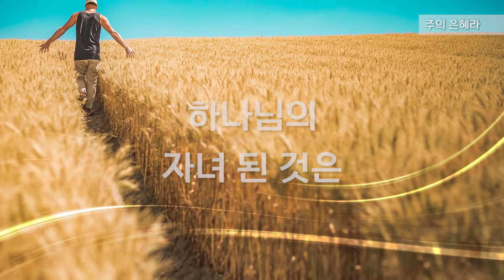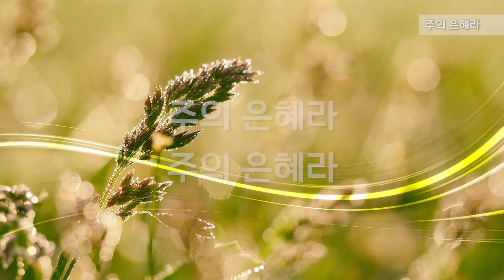[ALL DAY CCM] 주의 은혜라 - 박진희